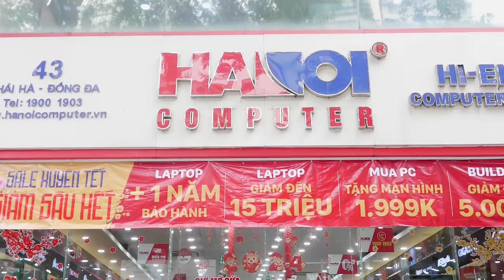Quy trình tiếp nhận dịch vụ sửa chữa chuyên nghiệp tại HACOM.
Hacom - một trong những thương hiệu hàng đầu trong lĩnh vực kinh doanh các sản phẩm Công nghệ tại Việt Nam, đi kèm với đó là dịch vụ tư vấn bán hàng, giao hàng miễn phí, sửa chữa, lắp đặt, bảo trì bảo dưỡng sản phẩm và linh kiện sản phẩm công nghệ.